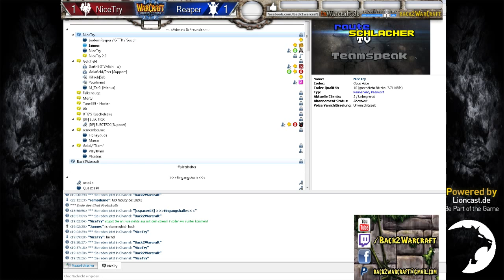Showmatch: NiceTry vs. BodomReaper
Showmatch
NiceTry vs. BodomReaper on TM, EI and TS
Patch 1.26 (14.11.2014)